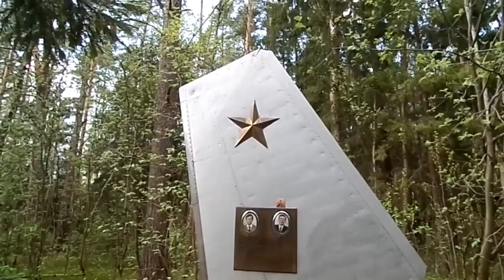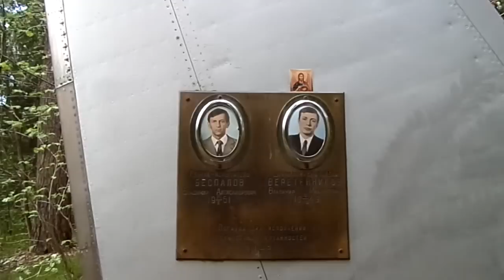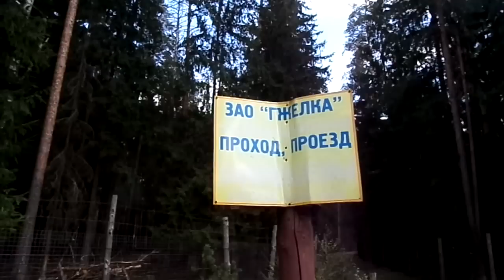Одиночный поход выходного дня, 23 км. 10.05.2015 г. Видео от VLANK.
Поход выходного дня по восточному Подмосковью. По результатам навигации, внесенным мною в Wikimapia, редакция ресурса оперативно (в течение часа) отредактировала карту, исправив ошибку позиционирования.
 Теперь объект, о котором говорится в видео локализован точно (55°34'17.672"N, 38°21'44.911"E).